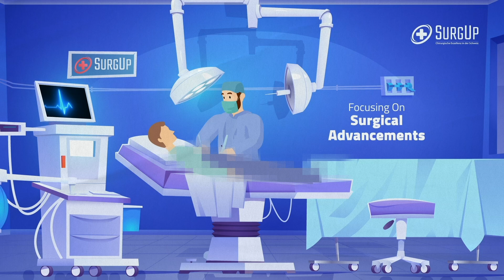Surgery and healthcare in Zurich and Switzerland | Surgical excellence in Switzerland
In the heart of Zurich, Surgup Clinic was founded by Dr. Hani Oweira as a
symbol of surgical excellence. Dr.Oweira started his journey in 2004 in
Germany. Soon, he held positions as a visceral and consultant surgeon in
Berlin, Heidelberg, and Zurich.